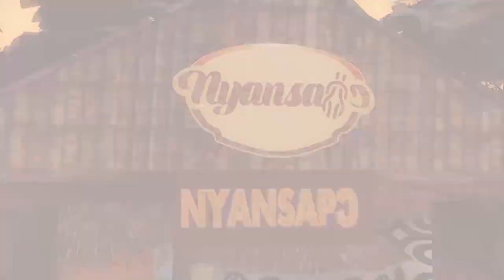RESIDENTS JUBILARTES AS NANA OSEI KOFI SABIN AKROFROM HENE COMMISSION A BRAND NEW 20 SEATER TOILET